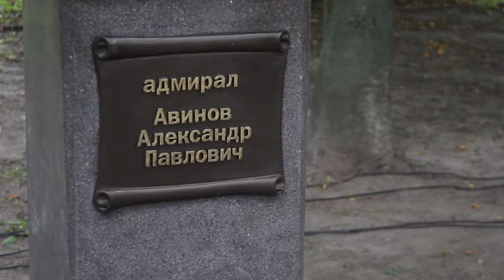На аллее путешественников открыли бюст адмирала Александра Авинова